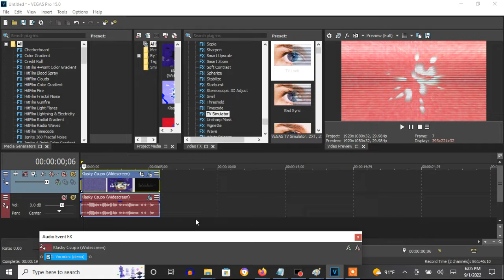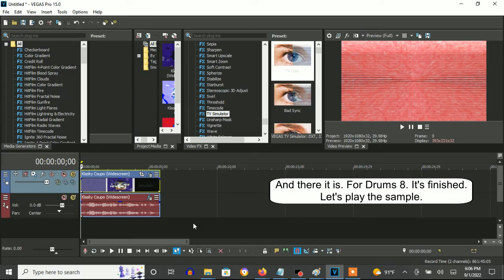How To Make For Drums 8 On Vegas Pro (NEW EFFECT)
How To Make For Drums 8:

(VideoFX)

1st: Gradient Map - G-Major 39/G-Major 54.

0; R: 255, G:  255, B: 255, A: 255
1; R: 255, G:    0, B:   0, A: 255
2; R:   0, G:    0, B:   0, A: 255

2nd: TV Simulator - TV Look

3rd: Light Rays - Intense Light Rays

(AudioFX)

1st: IL Vocodex - For Drums 8

Step 1 of 2:

IL Vocodex Preset: For Drums 2

Step 3 of 4:

Modulator Band Width Multiplier: Maximum To The Right

Step 4 of 4:

Keyboard Preset: Phased 2